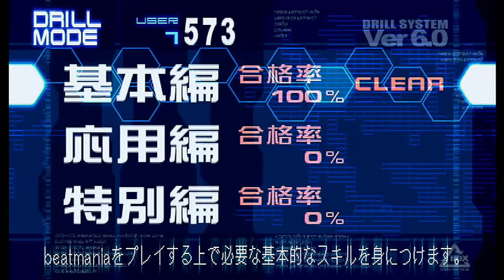[beatmania IIDX 6th style (CS)] DRILL MODE - 基本編 4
[[beatmania IIDX 6th style DRILL MODE]]
応用編 1 - Coming Soon...
応用編 2 - Coming Soon...
応用編 3 - Coming Soon...
応用編 4 - Coming Soon...
応用編 5 - Coming Soon...
応用編 6 - Coming Soon...
特別編 - Coming Soon...

[[Part]]
0:00 - STEP 33 / 19,November / 梅 - 竹 - 松
0:59 - STEP 34 / BALLAD FOR YOU / 梅 - 竹 - 松
2:05 - STEP 35 / rottel-da-sun / 梅 - 竹 - 松
2:53 - STEP 36 / Indigo Vision / 梅 - 竹 - 松
3:55 - STEP 37 / Frozen Ray / 梅 - 竹 - 松
4:46 - STEP 38 / V / 梅 - 竹 - 松
5:37 - STEP 39 / THE BIG VOYAGER / 梅 - 竹 - 松
6:34 - STEP 40 / DXY! / 梅 - 竹 - 松
7:41 - STEP 41 / LUV TO ME (disco mix) / 梅 - 竹 - 松
8:51 - STEP 42 / 19,November
11:09 - CLEAR